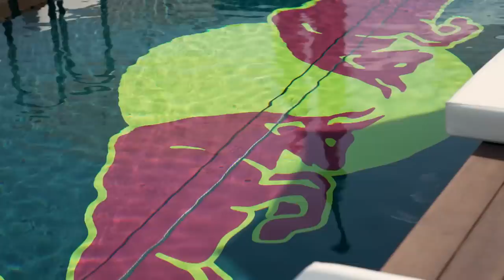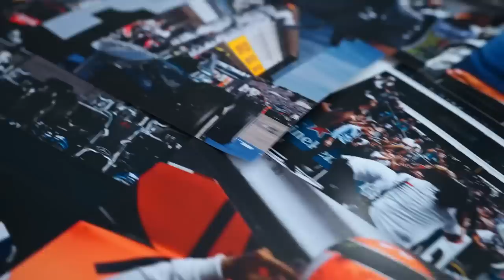HULK VISTO NA RED BULL ENQUANTO PATROCINADOR DE CHECO FAZ INSINUAÇÕES / HAMILTON DÁ PEDRADA EM PEREZ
Sergio Milani
@scuderiamilani (Twitter)

João 3:16

00:00 - Introdução
00:38 - Obrigado pela live :)
01:12 - Hamilton dá declaração forte sobre Perez
02:23 - Hulkenberg visto na Red Bull
03:50 - Patrocinador sugere diferença de carro na RB
04:57 - Diferença brutal é anormal
06:54 - Carro peculiar